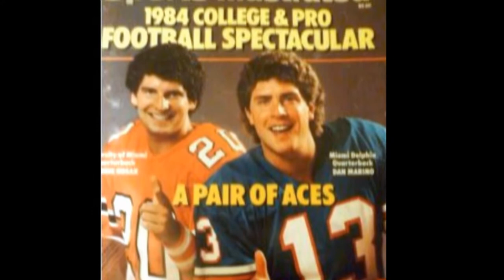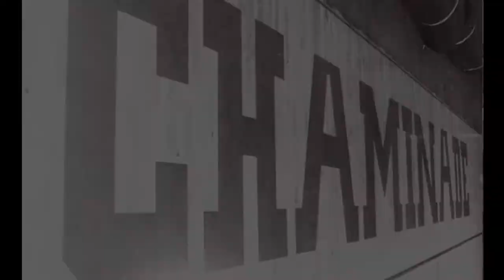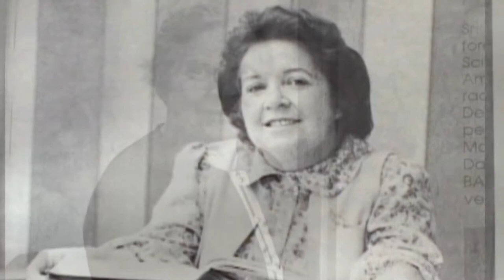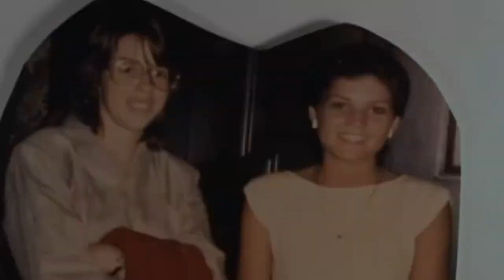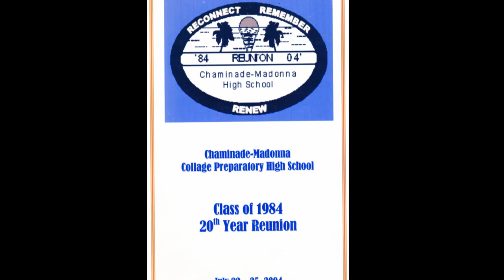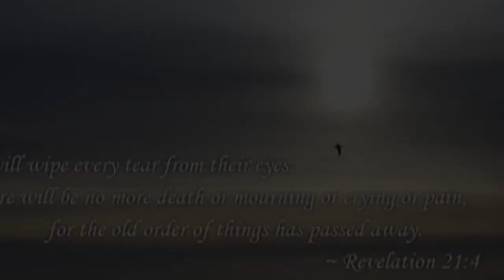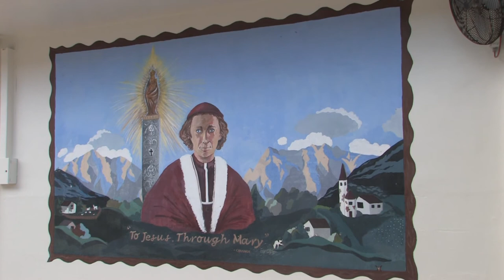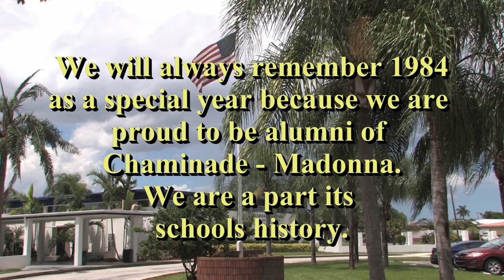Chaminade - Madonna 30th Reunion Video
This here is the Chaminade - Madonna 30th Reunion Video which was played at the 30th reunion on October 3, 2014 .